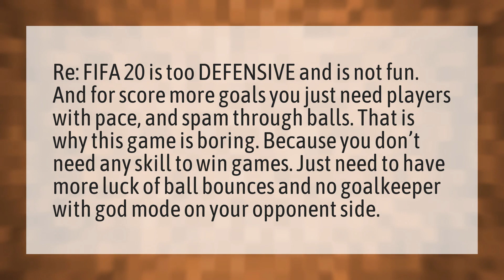Why is FIFA 20 so boring?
Xbox Ps4 FIFA 20 • Why is FIFA 20 so boring?